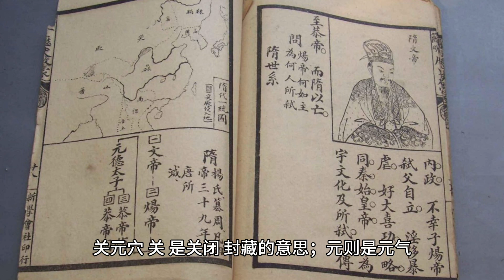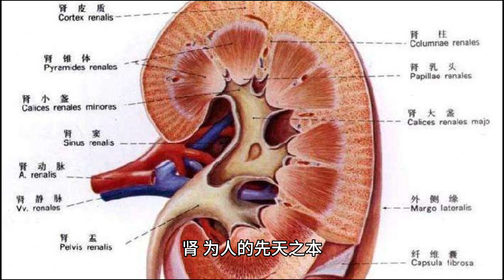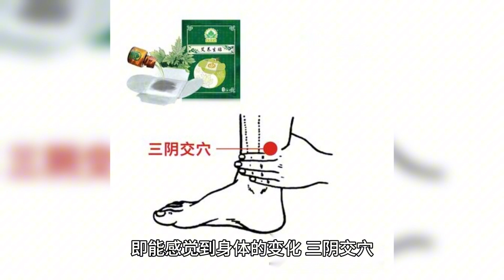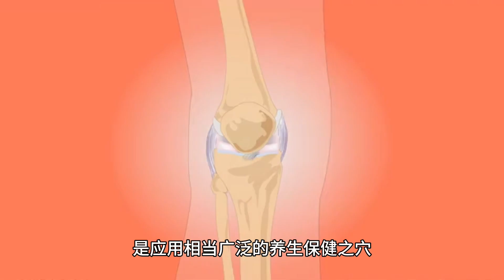老年人艾灸的4个重要穴位。